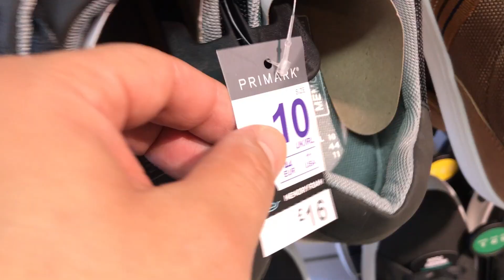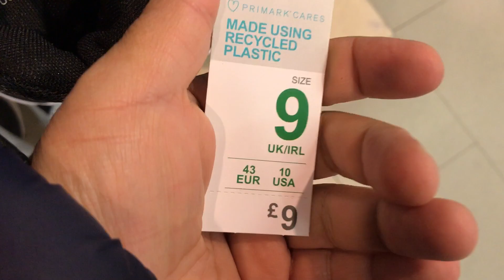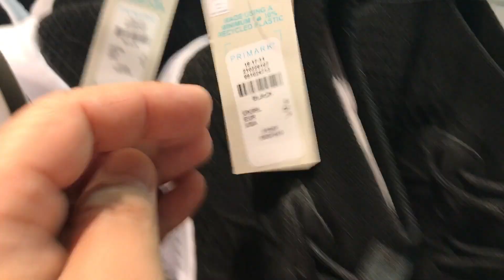Primark Men's Trainer's Latest Collection - September 2022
Primark Newest Trainers arrived - Middle of September 2022